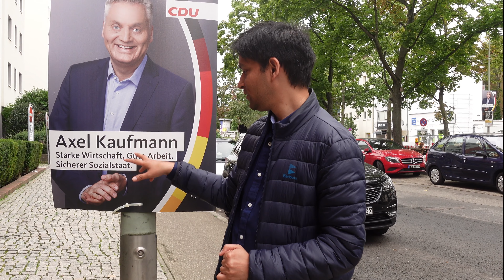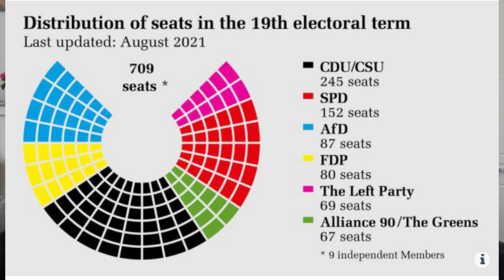How Government is elected in Germany | German elections explained | Hindi Vlog | Indians in Germany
Dear viewers,

In this video, we explain in simple words, how election system works in Germany and what are the differences with Indian system.
German election system of sending candidates to Parliament is based on proportional representation system and is a complex system.
In case you want to know in more details about how it works, you can refer following links:

Please provide us with your feedback in the comments section.

Gul & Manu